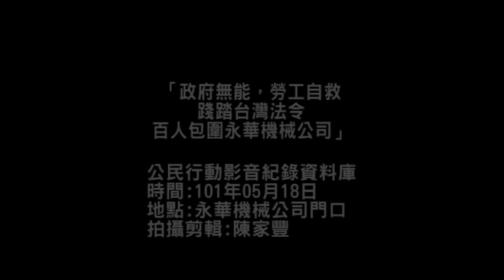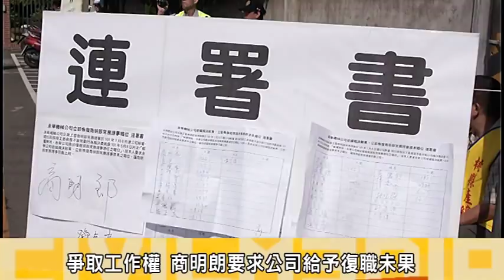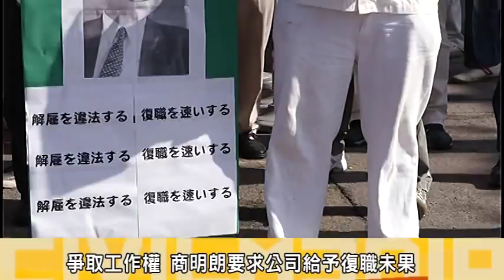20120518「政府無能，勞工自救-踐踏台灣法令，百人包圍永華機械公司」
桃園永華機械公司，所屬永華機械工會的常務理事商明郎跟公司談年終獎金的時，卻因為發放文宣指出公司有賺錢，而遭到公司開除。
商明郎向勞委會申請裁決結果確認永華公司101年1月6日解雇商明郎常務理事行為無效。多次向永華公司要求復職確未得到正面回應。
因此5月18日 桃園縣產業總工會與其他多個工會團體，聚集在永華機械公司門口，企圖阻撓公司日籍幹部進入公司參加董事會議，現場上百民聲援團體與民眾；一度衝破永華機械公司的大門；要求擁有決策權的幹部出面回應，但至當日中午還是尚未得到永華公司的回應。